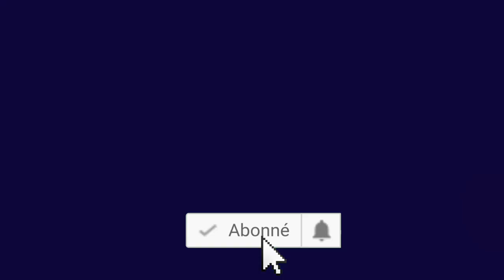Mohcine Belabbas critique la réaction de l'APN | crise en vue entre Alger et Paris ?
Bonjour et bienvenue dans votre chaîne d’actualités infos express. Aujourd’hui, nous allons discuter de trois sujets importants en Algérie. Le premier sujet concerne les propos de Mohcine Belabbas, qui a qualifié de « pathétique » la réaction de l’APN après la résolution du parlement européen.
Dans le deuxième sujet, on se demande si la résolution du Parlement européen mènera-t-elle à une nouvelle crise ?